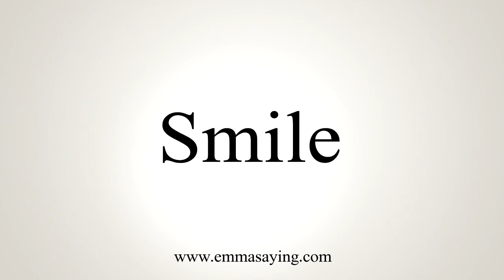How To Say Smile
Learn how to say Smile with EmmaSaying free pronunciation tutorials.